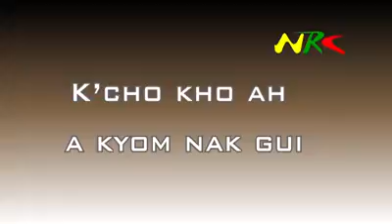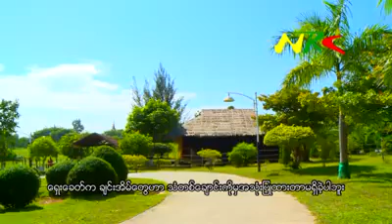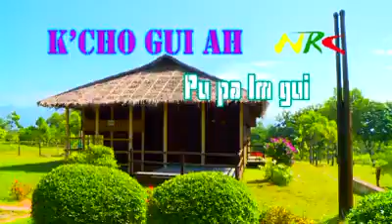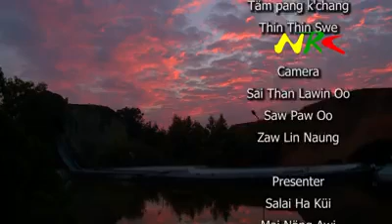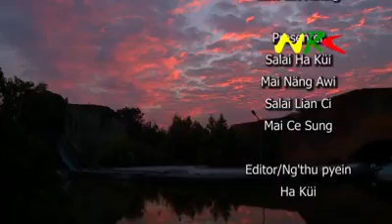K'cho chin Land